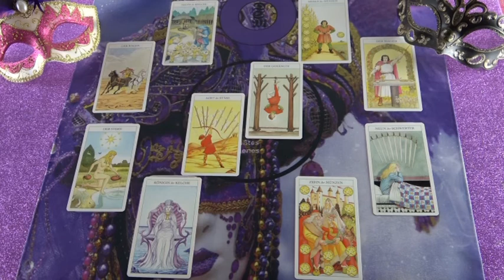Was ist los mit ihm?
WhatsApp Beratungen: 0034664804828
Bankverbindung: Banco Sabadell
Bild: shutterstock/PKpix